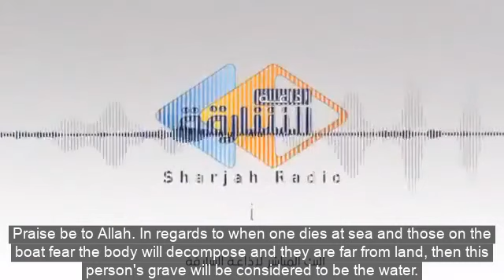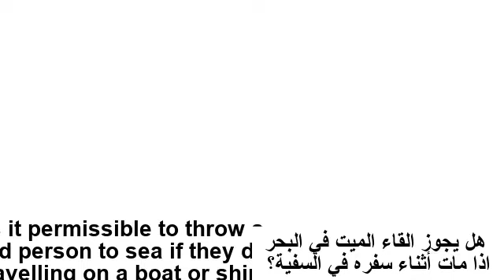Is it permissible to throw a dead person to sea if they died travelling on a boat or ship?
هل يجوز القاء الميت في البحر اذا مات أثناء سفره في السفية؟